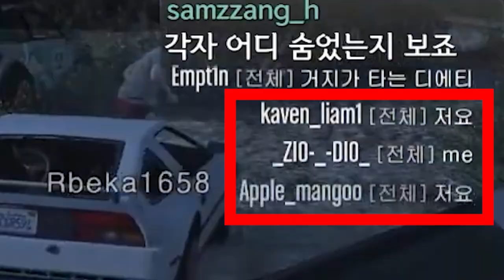GTA5 거지꼴하고 친구집 가기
GTA5 단체로 흙수저 체험!! (+남의 자취방 습격하기)